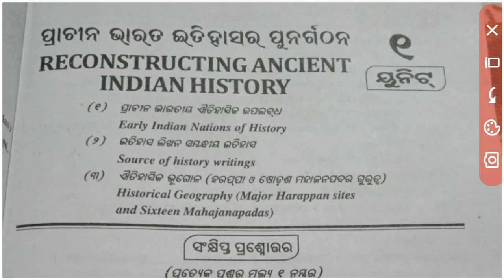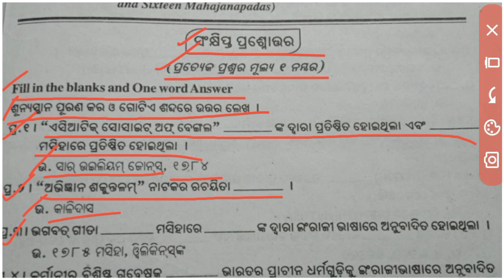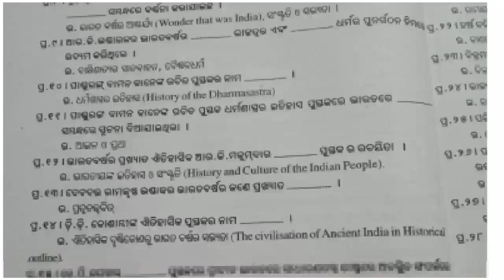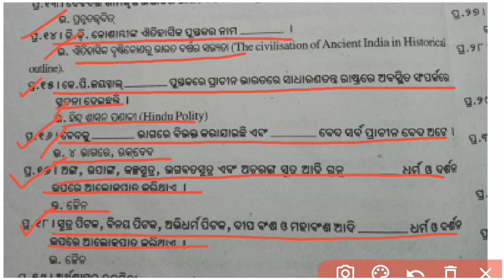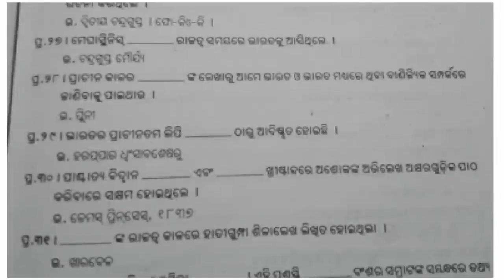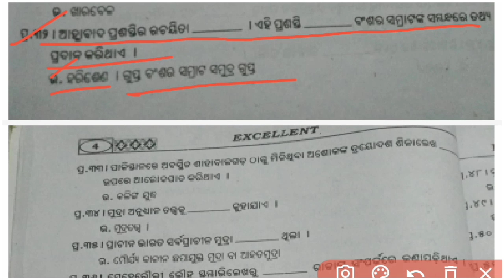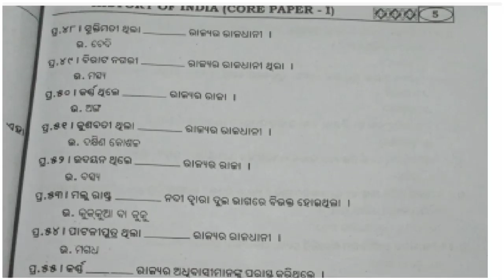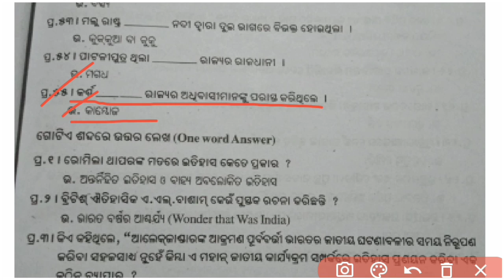+3 1st Semester history honours core paper 1 class [ fill in the blanks]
+3 1st Semester history honours core paper 1 class [ fill in the blanks] @Rkkidofficial340

♦️Dear Students " ତୁମ୍ଭମାନଙ୍କୁ ଗୋଟିଏ Request:-

ଏହି ଭିଡିଓ ଟି ପ୍ରଥମ ରୁ ଶେଷ ପର୍ଯ୍ୟନ୍ତ ଦେଖିବେ , ଯଦି ଆପଣ ମାନେ ଅଧା ରୁ Skip କରିକି ଚାଲିଯିବେ ତାହେଲେ ଏହି ଭିଡ଼ିଓ ରେ କଣ କୁହାଯାଇଛି ଠିକ ସେ ବୁଝିପାରିବେ ନାଇଁ କିମ୍ୱା ସମ୍ପୂର୍ଣ୍ଣ ଜ୍ଞାନ ଲାଭ କରିପାରିବେ ନାହିଁ  !!

🛑1st Semester All Classes Playlists Links➡️